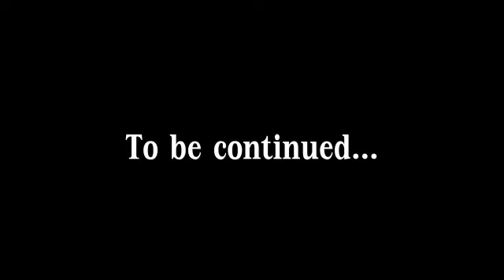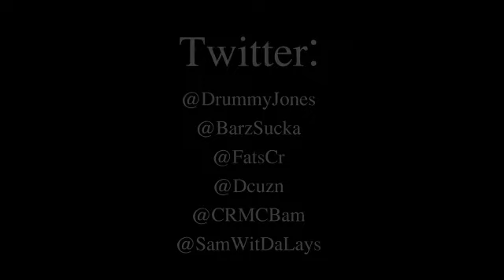Drummy - Heavy weight Cake CRMC | Dir By: JRTheLegend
CRMC Drummy's First Single Off His New Mixtape "Mr. Urban Renaissance"
Drummy